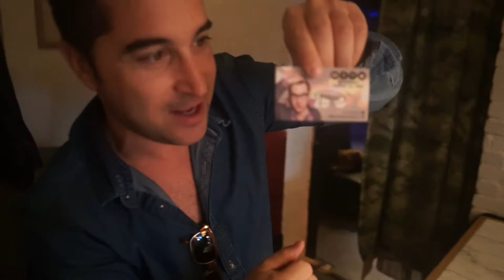The Josh Silver Show aka Hyper Man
Meet Josh Silver! Welcome to The Josh Silver Show. A place where magical noteworthy things happen.

Special thanks to Candy for being so sweet and to David Adelman for being a good mentor to Josh Silver...training him in the arts of spankmysting.